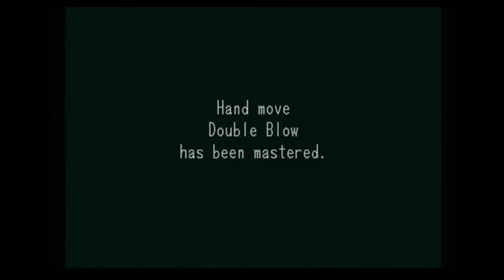Lets Play Shenmue: Episode 6 Charlie Located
There you are, you creepy voiced person